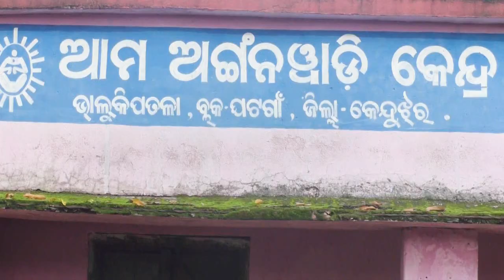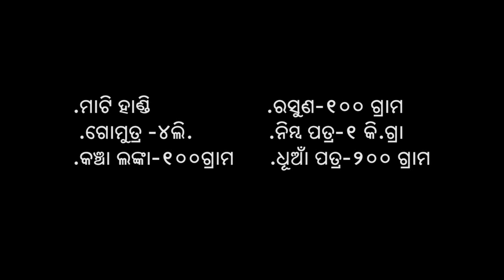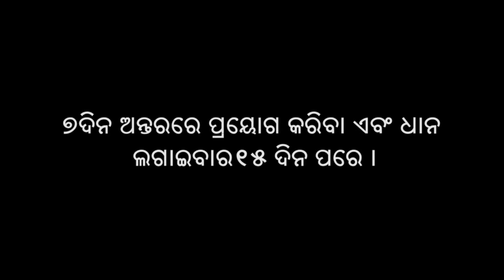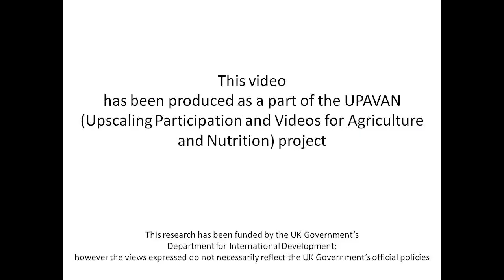Control of leaf folder in paddy Nalipoka